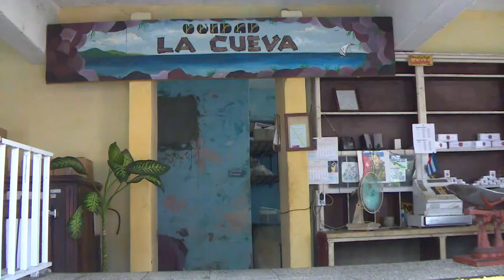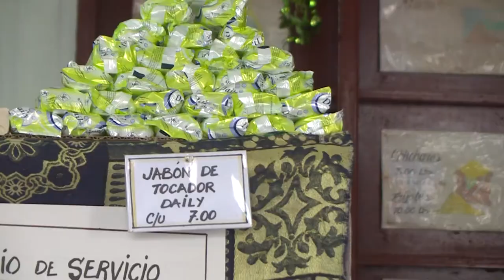Entregan en Cienfuegos módulos de aseo por núcleos familiares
A partir de lo dispuesto por el Ministerio de Comercio, en cada territorio cubano se realiza la entrega controlada de  módulos de aseo según la composición del núcleo familiar. En Cienfuegos desde el primero de abril se desarrolla esta distribución y en el municipio homónimo se ejecuta según lo previsto  desde este fin de semana.